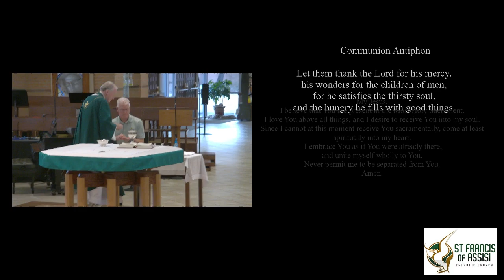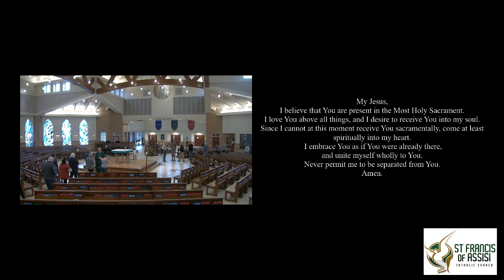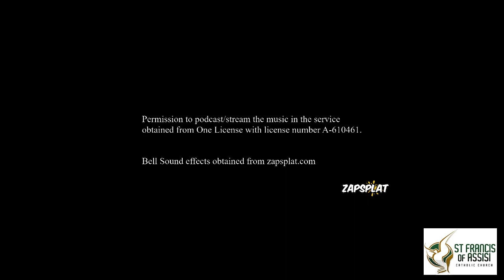Tuesday of the Fifth Week in Ordinary Time